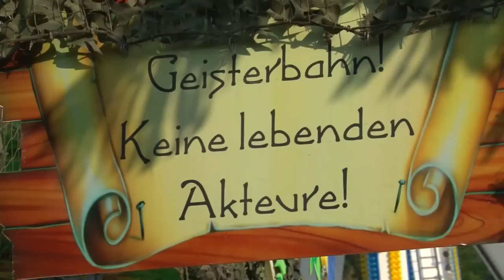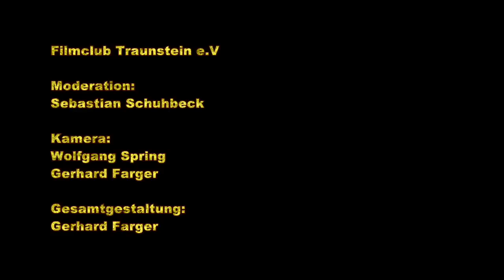Traunsteiner Frühlingsfest 2011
Es ist wieder soweit, das Traunsteiner Frühlingsfest  hat begonnen. Mit einem Umzug vom Stadtplatz  zur Festwiese und anschließenden Anstich des ersten Fasses mit dem edlen  Bier der Traunsteiner Hofbräu Brauerei wurde  von Oberbürgermeister Manfred Kösterke  das Fest bei bester Stimmung eröffnet. Die Fieranten und die Stadt Traunstein wünschen Ihnen einen schönen und angenehmen Aufenthalt.